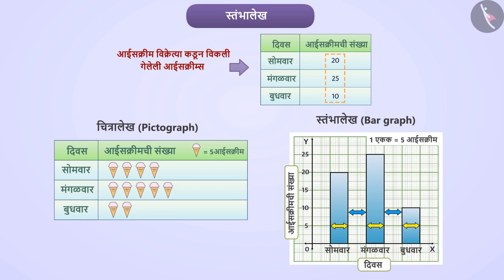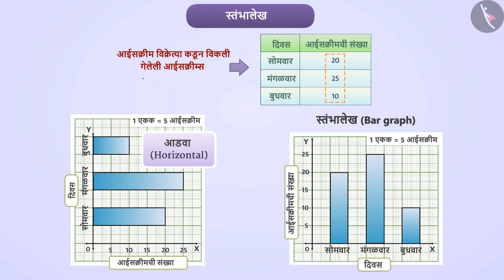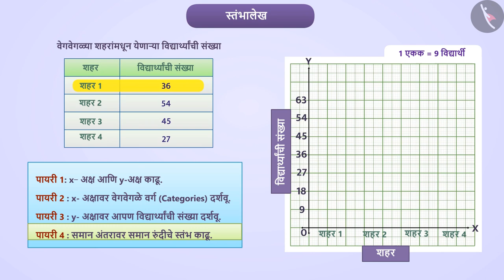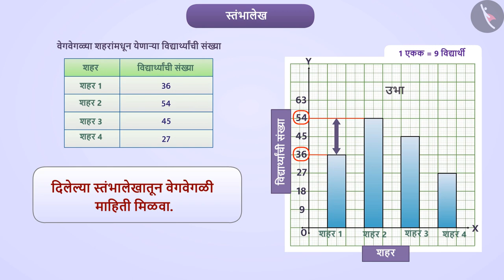स्तंंभालेख|Part 1/4|Bar Graph|Marathi|Class 6